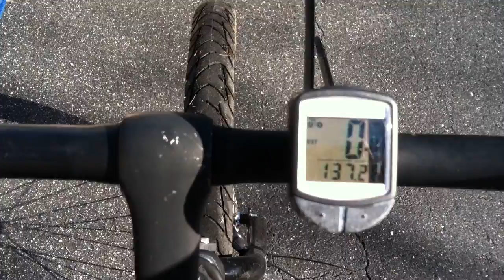Yellow Lab Dog Riley loves to run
Our Yellow Lab Riley on Sunday Bike ride and run